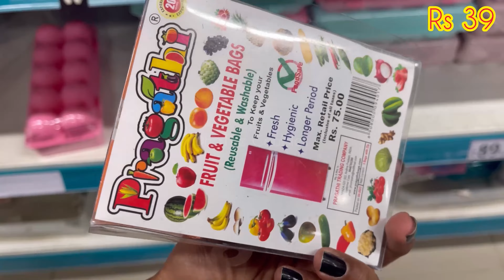Latest Kitchen Items at D MART......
This vlog is about D MART PERUNGUDI, Chennai. I hope you will enjoy my video.

Shop Address :
D MART
PERUNGUDI, CHENNAI